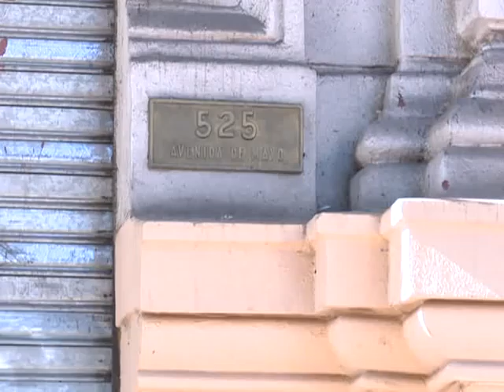Con el apoyo de legisladores, padres, alumnos y docentes marcharon por 3.500 vacantes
Padres, alumnos y docentes de escuelas públicas porteñas que no consiguieron vacantes para el próximo año protestaron hoy frente a la Jefatura de Gobierno de la Ciudad de Buenos Aires en reclamo de "respuestas para los 3.500 chicos que se quedaron sin lugar" y contra la modalidad de inscripción online propuesta.

"Realmente se ha creado un problema donde no existía, lo que es una extraordinaria capacidad del Pro", dijo el legislador porteño Jorge Taiana (FpV), quien participó de la protesta sobre la Avenida de Mayo.

El legislador dijo que es "incomprensible que estemos en esta situación" y remarcó que los padres "necesitan respuestas".

"Vamos a acompañar a los padres y a hacer todo lo necesario para que esto se resuelva antes de Navidad, porque todos tienen derecho a pasar las fiestas sabiendo a qué escuela van a concurrir", expresó.

Por su parte, el legislador Pablo Ferreyra (Alternativa Popular) contó que tiene un hijo "que también fue rechazado por el sistema online en cinco escuelas" de la zona donde vive y enfatizó su apoyo "para visibilizar a los padres".

"El jefe de Gobierno porteño, Mauricio Macri, es el responsable del vaciamiento de la educación pública", remarcó.

Para Marcelo Ramal, legislador por el Frente de Izquierda, "el macrismo subestimó la demanda de la educación pública. No estamos ante un problema tecnológico, sino ante un esfuerzo deliberado por reducir la matrícula y derivar alumnos a la educación privada".

Germán, uno de los papás que participaba de la marcha, contó a Télam que luego de hacer la inscripción online en una escuela de Parque Chacabuco le pidieron "un montón de papeles, recibos de sueldo e impuestos" y que luego le dijeron "que no entraba nadie".

Clara, una mamá que tampoco consiguió vacante en jardín de infantes, consideró que la inscripción online "es discriminatoria. No sólo te deja afuera, sino que no todos los papás sabemos hacerlo. Esta modalidad no sirve".

Clara, que es mamá soltera y sostén de familia, contó que cumplió con todos los requisitos que le pidieron y sin embargo no consiguió un lugar. "Quiero mandar a mi hijo a la escuela pública y me ofrecen un jardín a 60 cuadras de mi casa", denunció.

Patricia, docente de una escuela de Barracas, contó que "todos los hermanos de nuestros alumnos se quedaron afuera" y apuntó que "hay que buscar una solución que no traiga superpoblación a las aulas".

"Tenemos mil problemas: chicos que pierden la continuidad, hermanos que quedan afuera, papás que vienen a quejarse; esto colapsó, es un desastre", subrayó.

María Isabel Grau, secretaria de prensa del gremio Ademys, exigió el "cese inmediato de la inscripción online y el retorno a las inscripciones tradicionales".

"Venimos denunciando el vaciamiento de la educación pública, esto no es casualidad; vamos a pelear para que los 3.500 chicos que se quedaron sin lugar puedan ir a la escuela que eligieron", agregó.

Por su parte, Eduardo López, secretario general de UTE, dijo que "el tema ya no es cómo acceder, sino conseguir la vacante".

"La discusión se volvió más grave, porque que no haya vacante para las familias que eligen la educación pública ya no es una cuestión de metodologías; queremos que se visibilice el problema del vaciamiento y el incumplimiento del artículo 24 de la Constitución de la Ciudad", apuntó.

Los padres enfatizaron que continuarán con las protestas "hasta que el gobierno porteño dé una solución" y convocaron a nuevas actividades para mañana y el miércoles en Avenida Rivadavia y Campichuelo, donde se realizará a partir de las 18 un festival para la familia con talleres, música, pintura y danza bajo la consigna "Sin educación pública no hay Nación".

Estuvieron presentes además los legisladores Francisco "Tito" Nenna, Claudia Neira, Gabriela Alegre, Jorge "Quito" Aragón y José Campagnoli, entre otros.